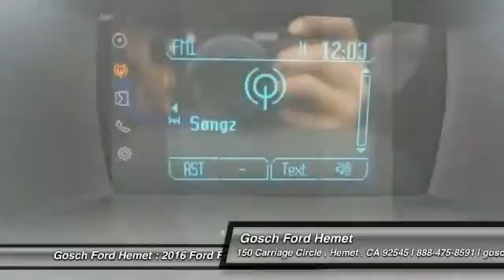2016 Ford Fiesta HEMET, SAN JACINTO, LAKEVIEW, PERRIS, PALM SPRINGS F16124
2016 Ford Fiesta 4dr Sdn S

GOSCH FORD HEMET PROUDLY SERVING HEMET, SAN JACINTO, LAKEVIEW, PERRIS, PALM SPRINGS, AND SURROUNDING SOUTHERN CALIFORNIA LOCATIONS. THIS OXFORD WHITE 2016 Ford FIESTA IS EQUIPPED WITH A 1.6L Ti-VCT I-4, AUTOMATIC TRANSMISSION, AND RECEIVES AN ESTIMATED 28 City/36 Hwy MPG. GOSCH FORD HEMET 150 CARRIAGE CIRCLE HEMET CA 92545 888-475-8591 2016 Ford FIESTA 4dr Sdn S Stock #: F16124 | VIN: 3FADP4AJXGM105346 | 2016 Ford Fiesta 4dr Sdn S Gosch Ford Hemet